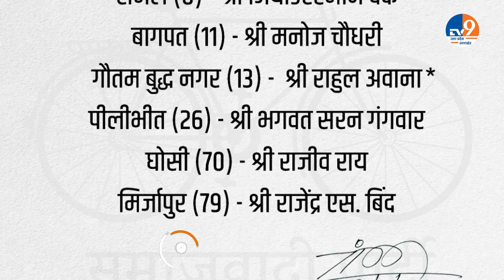Akhilesh Yadav ने Pallavi Patel की पार्टी से गठबंधन तोड़ने का खुद कर दिया ऐलान। TV9UPUK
गुरुवार की सुबह तक उत्तर प्रदेश में.. इंडिया एलायंस में जो दरार पड़ने खबर सामने आ रही थी.. उस पर दोपहर होते-होते सपा अध्यक्ष अखिलेश यादव ने खुद मुहर लगा दी है.. बुधवार को अपना दल कमेरावादी की अध्यक्ष.. कृष्णा पटेल ने यूपी की तीन सीटों फूलपुर, मिर्जापुर और कौशांबी पर चुनाव लड़ने का एलान किया.. तो उसके कुछ ही दे बाद समाजवादी पार्टी के उम्मीदवारों को एक नई लिस्ट आती है.. जिसमें मिर्जापुर का भी नाम शामिल होता है.. और उसके अगले दिन अखिलेश यादव ने खुद इस बात का ऐलान कर दिया कि.. उनसे गठबंधन 2022 तक था 2024 में नहीं है..